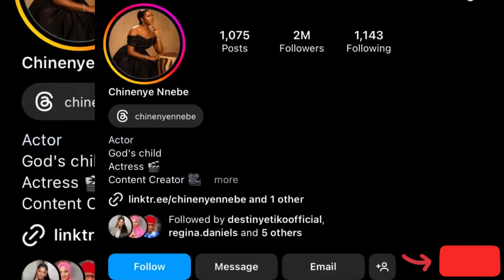Chinenye Nnebe – Family Secret, Movies, Networth, Age, Lifestyle, Husband, Son, State of Origin 🤩😍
This video is about a popular Nollywood actress called Chinenye Nnebe. You will get to her biography – family secret, networth, son, husband, lifestyle, state of origin, etc.